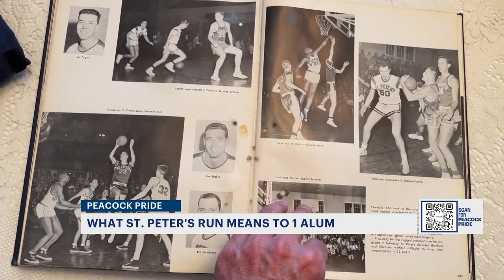News 12 finds the ultimate St. Peter's Peacocks fan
That person just happens to be his dad. Bill Donohue, 83, St. Peter’s class of 1958 and a regular at games ever since.